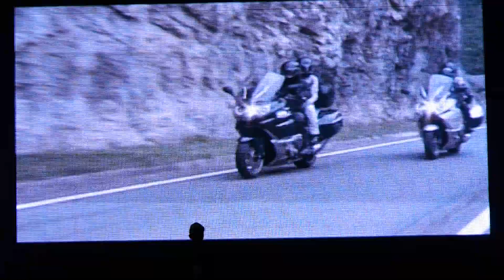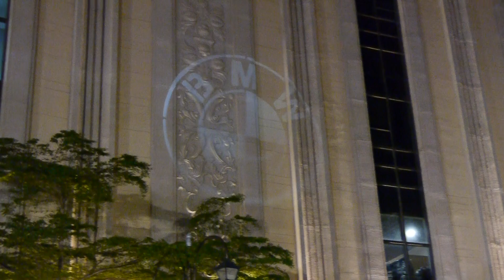02 晚宴會場 開始前